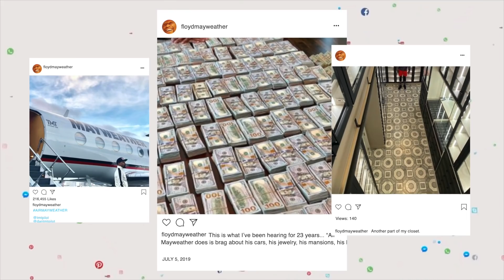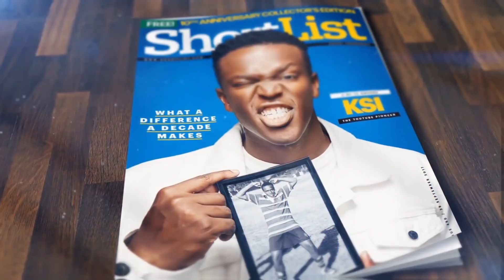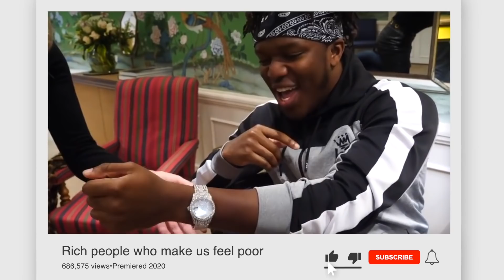Rich People Who Make Us Feel Poor...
In today's video we'll be looking at 10 rich people who will make you fell poor!

Channel About:
Modern trends help you stay informed of today’s trend. We are here to bring you the top content in YouTube in various types of categories. We create weekly high quality educational and entertaining videos!